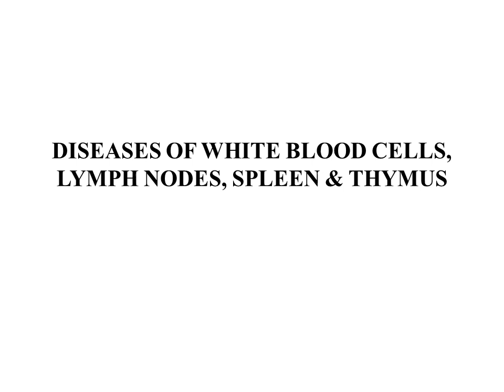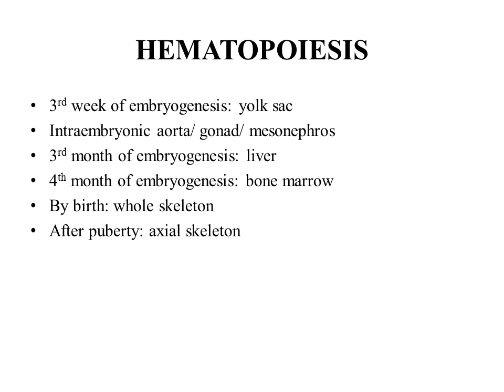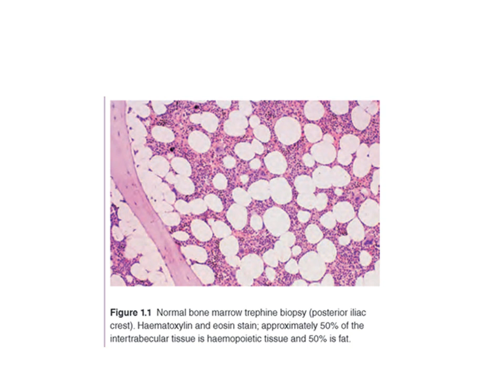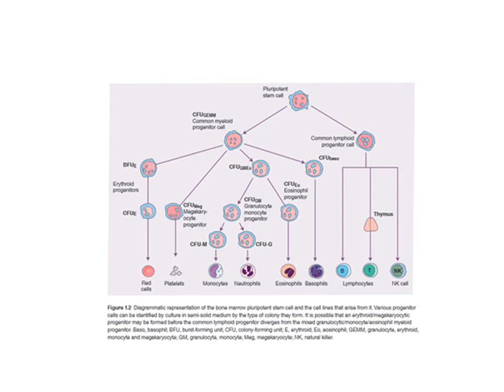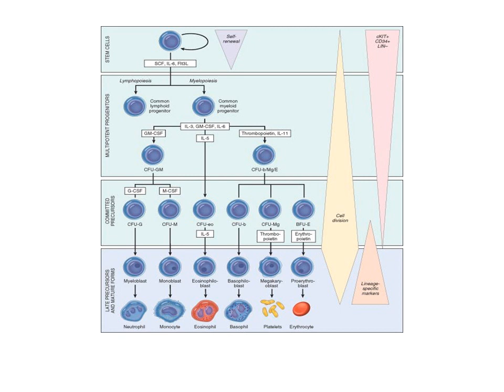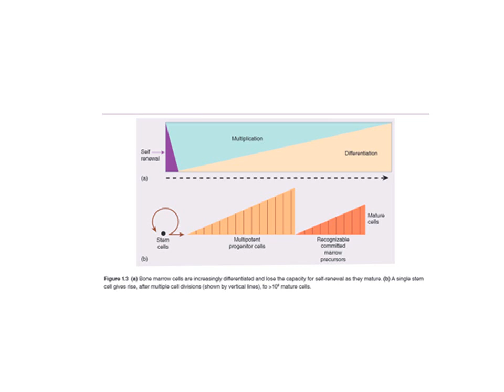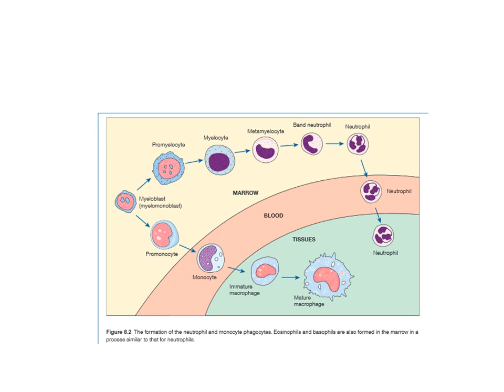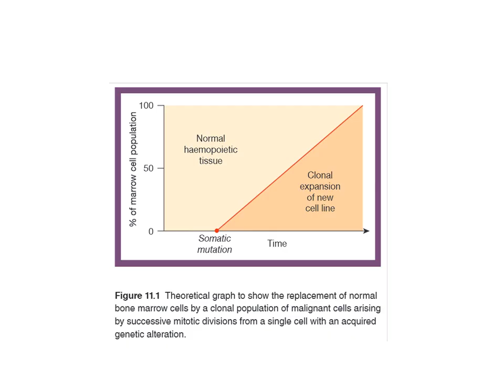disorders of WBCs Lecture 1 By Dr Rafiq Cheema Class 4th Year